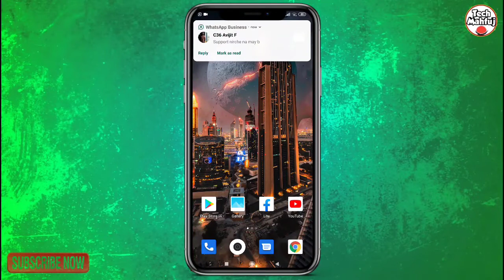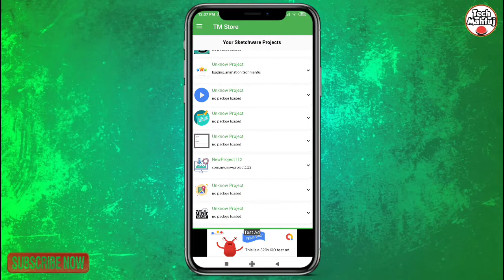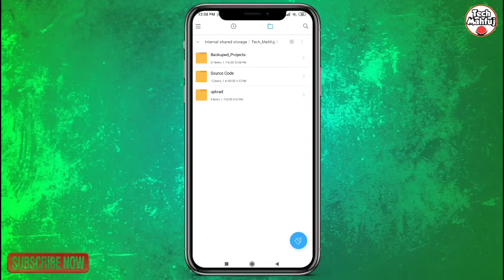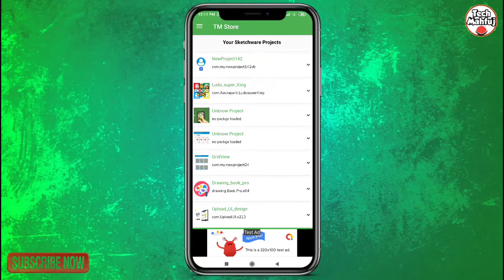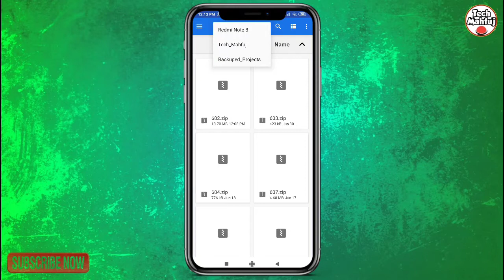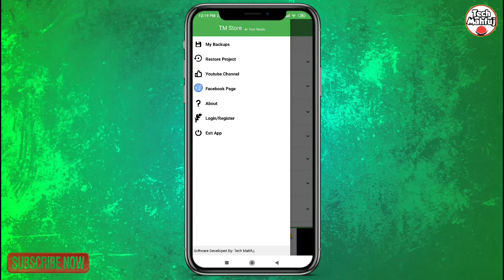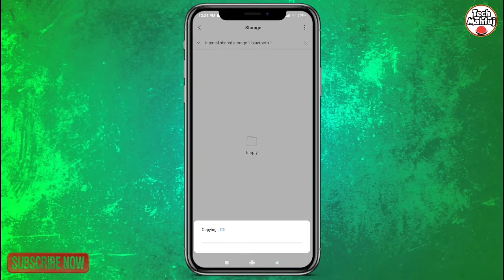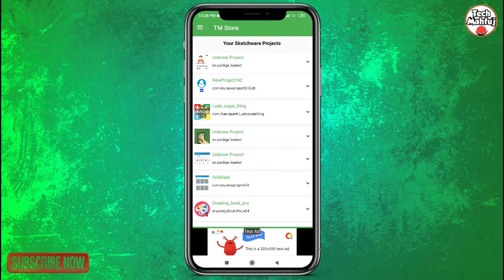How to import Sketchware Project On Your Sketchware Apps | TM Store Apps | Tech Mahfuj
How to import Sketchware Project On Your Sketchware Apps

আসসালামুআলাইকুম,
আজকের ভিডিও তে দেখিয়েছি যে কিভাবে
import Sketchware Project On Your Sketchware Apps করবেন।

✳ Details:-

TM Store = Tech Mahfuj Store
এই সফটওয়্যার দিয়ে আপনি Sketchware এর প্রোজেক্ট ফাইল আপনার Sketchware Software এ IMPORT করতে পারবেন। তার পাশাপাশি আপনার Sketchware Apps এর প্রোজেক্ট ফাইল Backup বা Export করতে পারবেন। যার ফলে Export হওয়া Zip ফাইলটি অন্য কাউকে দিলে তিনিও আমাদের এই Apps টির মাধ্যমে তার মোবাইলের Sketchware Project File টি IMPORT করতে পারবেন। Apps টি সকলের জন্য খুবই উপকারী হবে বলে আশা করছি।
Version Code : 1.1

▄︻̷̿┻̿═━一 ধন্যবাদ আমাদের সাথে থাকার জন্য।
এই রকম আরো শিক্ষামূলক ভিডিও টিপস ও ট্রিক্স পেতে এক্ষুনি আমাদের চ্যানেল টি "-ֆʊɮֆƈʀɨɮɛ-"🔫 করুন + পাশে থাকা 'বেল' 🔔 টি  বাজিয়ে দিন।